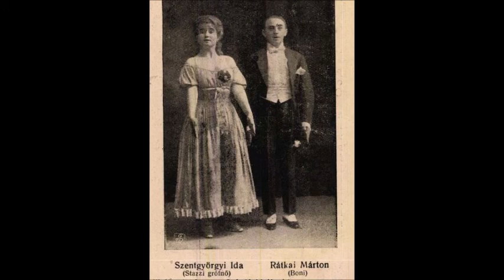Szentgyörgyi Ida - Te, rongyos élet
Szentgyörgyi Ida - Te, rongyos élet (talán 1916)
Partner valószínűleg Rátkai Márton
Kálmán Imre - Gábor Andor: Csárdáskirálynő c. operettjéből